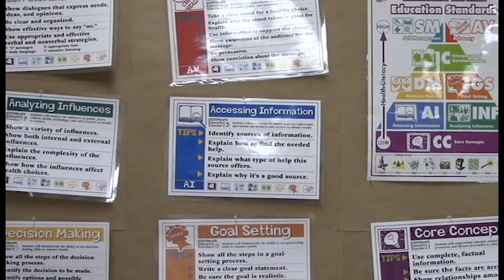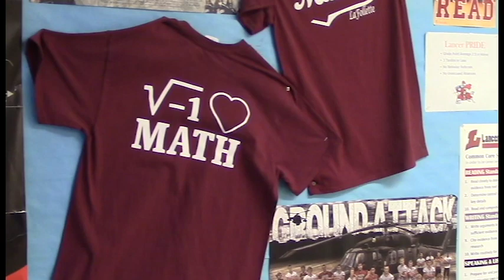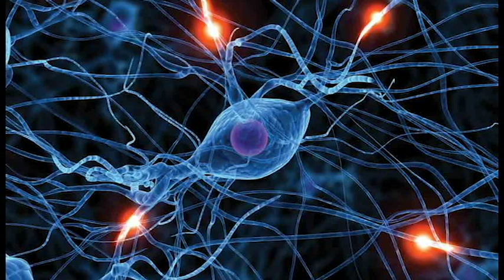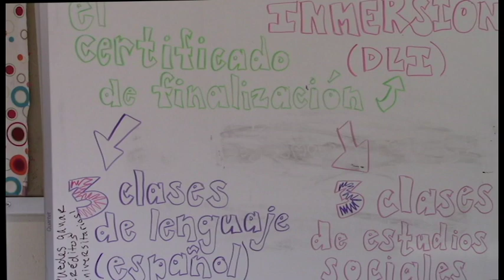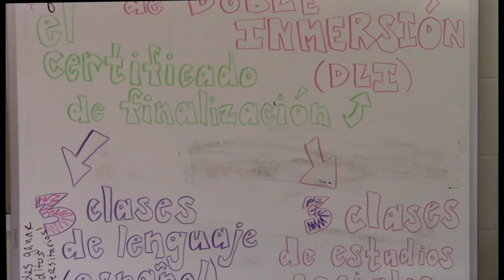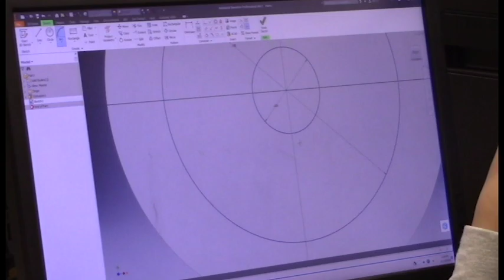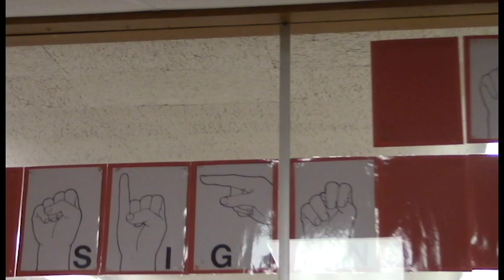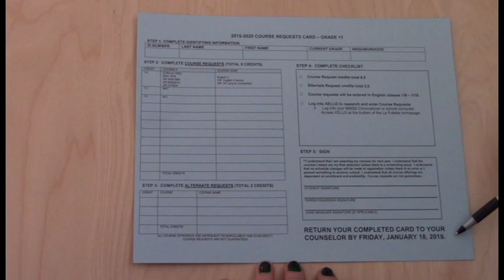Course Selection 2019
LHS Course Selection video